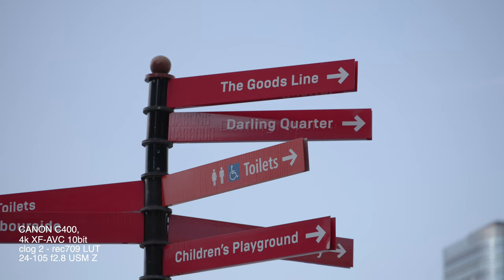30 minutes of C400 footage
Footage filmed at 25fps in 4k XF-AVC with the Canon 24-105 f2.8 USM Z lens. Location is the beautiful Sydney Harbour in Australia.

To listen to more of the It's Not About That PODCAST check out @ItsNotAboutThat-xc8xd